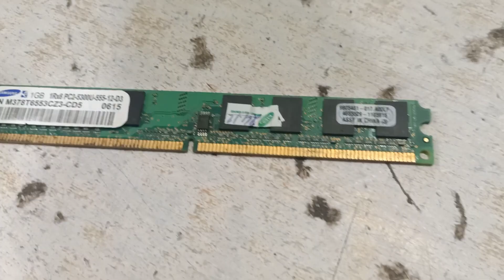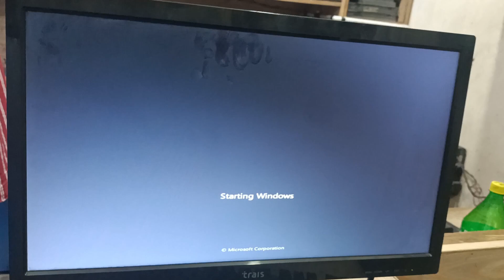Lenovo Thinkcentre Mt m6072 Core 2 Duo - lenovo pc turning on fan speed boost beep error no display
Lenovo 6072 q35 dt pc turning on beep sound and no display solution

Lenovo thinkcentre beeping on startup

lenovo power on but no display

lenovo Thinkcentre turning on but no display

Mt m6072